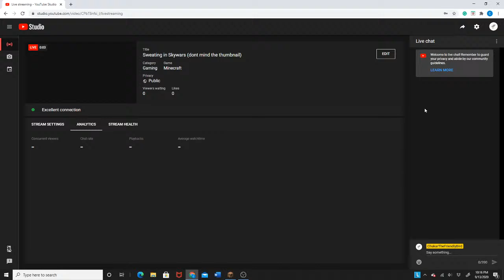Sweating in Skywars (dont mind the thumbnail)